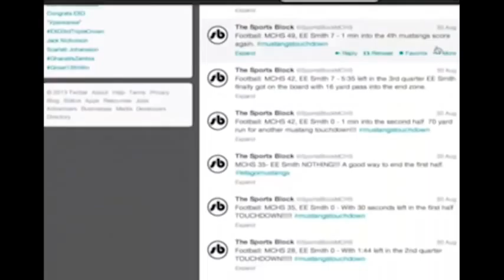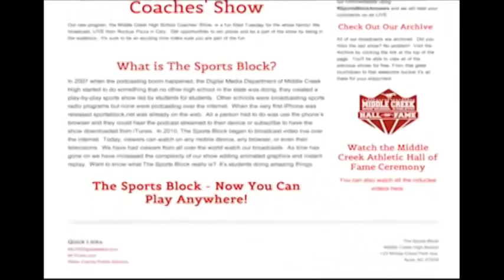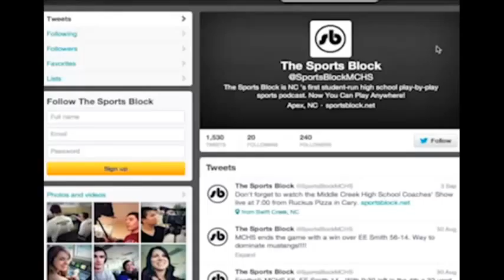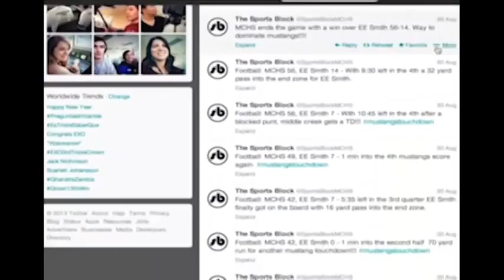MCHS Coaches Show 10-07-2014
MCHS Coaches Show Live from Ruckus Pizza in Cary, NC.  On the show this week: